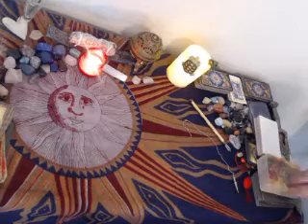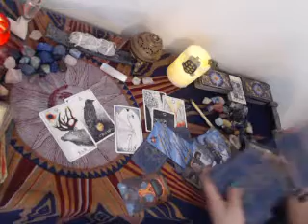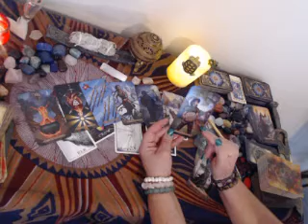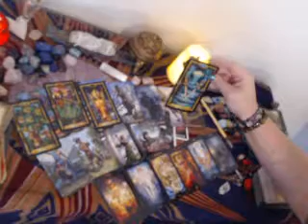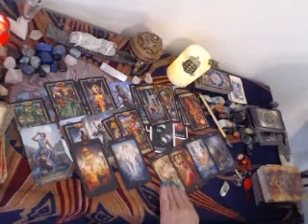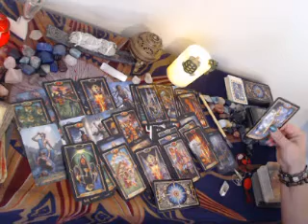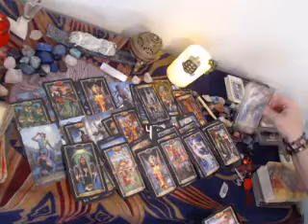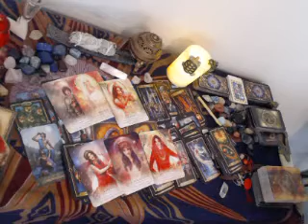collective oct 1st 2019 twin flames